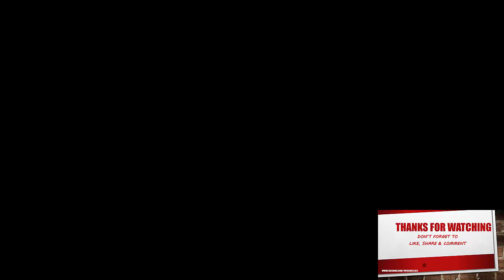Top 10 Hottest Bollywood Actresses 2018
Hlw Guys Today Top Secret List Present You A New Video “Top 10 Hottest Bollywood Actresses 2018”.
Bollywood is considered to be the world biggest movies industry. We have seen some remarkable performances by B town actors in their movies. Industry which is dominated by men we have seen some outstanding actresses as well. People are love to watch them in the movies. Their hot and bold characters always entertain audience  We compiled this list of Bollywood Top 10 Hottest Actresses of Bollywood.
Presenting the top 10 list of hottest actresses of Bollywood.

✔✔ I am sure that all of you guys will like it !!

All images belong to GOOGLE and its respectful owners